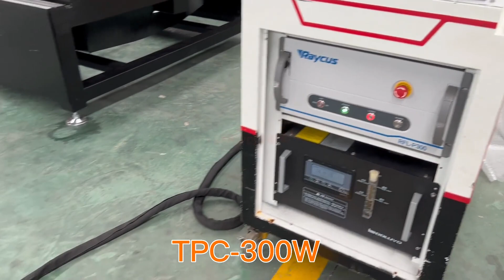300W pulse washer to clean auto parts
Shenzhen Tip-Top International Trade Co., Ltd.
We are specialized in
laser cleaning machine
we are professional laser machine manufacturer,and
We can also accept machine customization and sell our own laser machines.